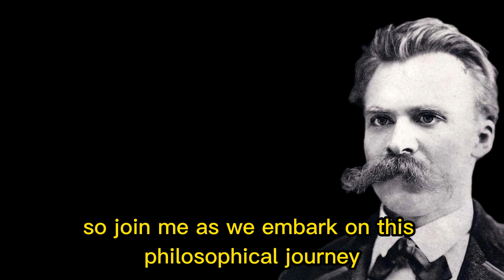Transcending Limits: The Philosophy of the Ubermensch | Nietzsche Philosophy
Discover the transformative power of Friedrich Nietzsche's Übermensch philosophy and its potential to reshape our lives. In this thought-provoking episode, we delve into the history, implications, and real-life applications of this empowering concept. Learn how the idea of the Übermensch can inspire personal growth, resilience, and positive change in the face of adversity. Unleash your potential and become the architect of your own destiny!